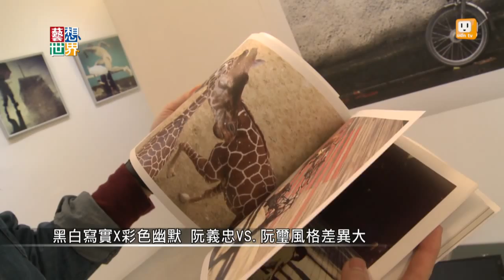《藝想世界》阮義忠之子開攝影展 阮璽擅長用手機拍照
很多人喜歡用手機拍照。攝影師阮璽，就以手機在街頭拍攝有趣幽默的風景。他有一位很知名的攝影家父親阮義忠，雖然在父親光環下，但他有自己獨特前衛的攝影風格，自然流露的生活趣味。他說，拍街景最重要的是減法的藝術，因為台灣的街景通常比較雜亂，你得在繁亂的東西中捉到台北的精神。